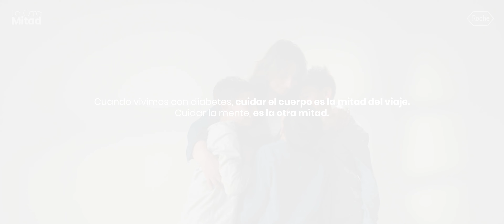Mes de la diabetes, cuidemos nuestra salud mental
🤓La diabetes puede traer consigo muchas emociones, entre ellas angustia y ansiedad.

Pero también puede traer algunas cosas positivas 💖, como cuando nos acercamos más a una persona, o conocemos más sobre nuestras fortalezas 🥰

👀Conoce más sobre el vínculo entre la diabetes y la salud mental